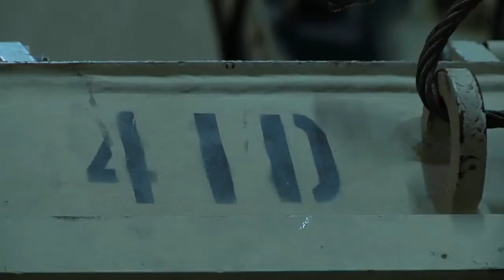CHINA MOVE TROOPS * AMERICA EDGES CLOSER TO WW3 WITH CANADA, RUSSIA, INDIA UK AND EUROPE 2017